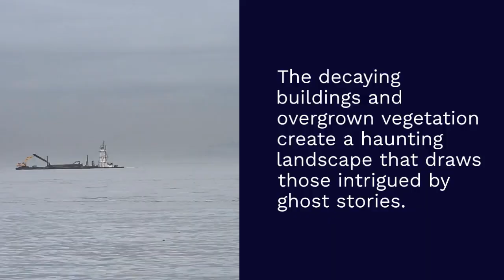Traveling to Poveglia Island ?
Traveling to Poveglia Island, Italy, is an intriguing experience for those drawn to its mysterious and historical allure. Though currently off-limits to tourists due to safety concerns and preservation efforts, Poveglia’s dark past as a quarantine station and mental asylum adds to its mystique. The island’s eerie, abandoned buildings and overgrown vegetation create a haunting atmosphere that fascinates history enthusiasts and urban explorers.

The island’s history is both tragic and compelling, having been used for plague victims in the 18th century and later as a mental asylum until 1968. These layers of history contribute to its reputation as one of the most haunted places in the world.

While direct visits are not possible, guided boat tours around the Venetian Lagoon offer views of Poveglia and its ghostly remnants. For those interested in historical and cultural exploration, the Venetian region provides ample opportunities with nearby islands like Murano and Burano, known for their glassmaking and colorful houses, respectively. Venice itself, with its stunning architecture, canals, and museums, offers rich cultural experiences.

In essence, Poveglia Island captivates the imagination, and exploring the surrounding Venetian area can offer a fascinating glimpse into its enigmatic history.